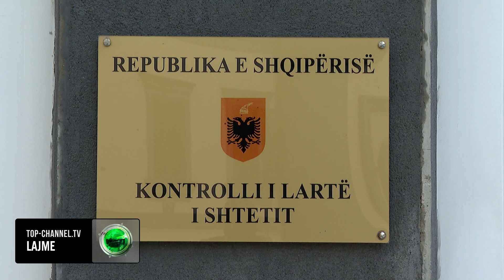Top Channel/ Debat për akulloren! Spaho përplaset me Shalsin: Po intimidoni kreun e KLSH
Opozita e përdori si Kalin e Trojës denoncimin për akulloret e kontaminuara nga KLSH duke akuzuar mazhorancën dhe institucionet përgjegjëse se nuk vepruan në kohë për të parandaluar qarkullimin e produkteve me elementë kancerogjene në popullatë.